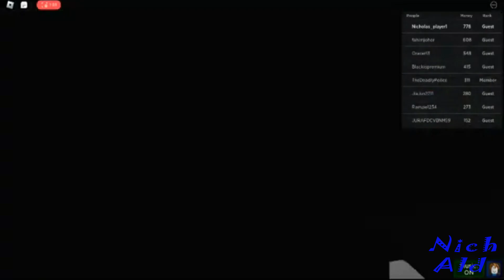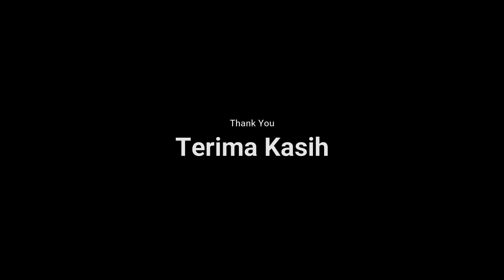Car Parking Level 7 Sore Hari